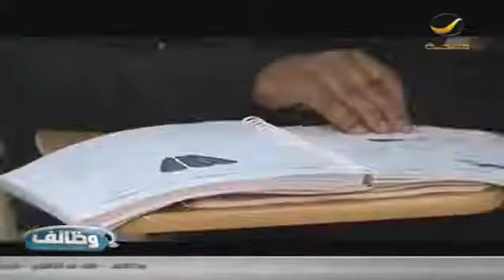قناة روتانا خليجية